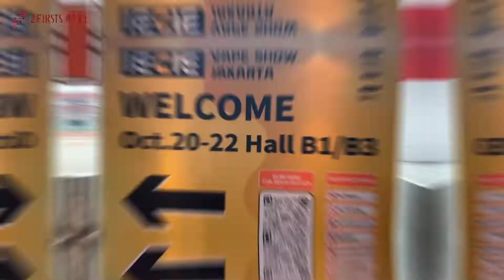Preview! IECIE Vape Show Jakarta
2FIRSTS scout leads you through Ji Expo... let's check out the booth construction!